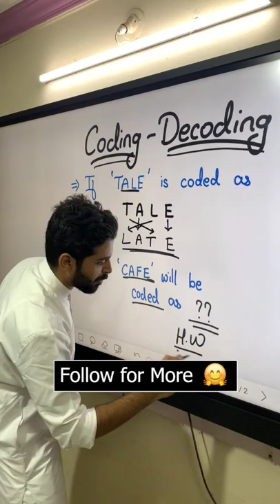Calculation becomes easy with "Zero to Hero in Maths and tricks#reasoning_master#reasoning_master30